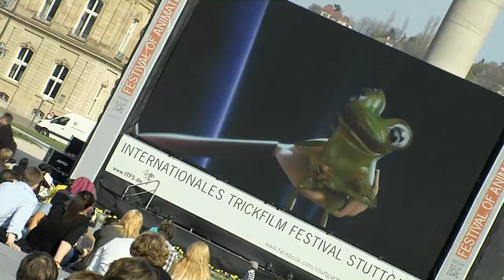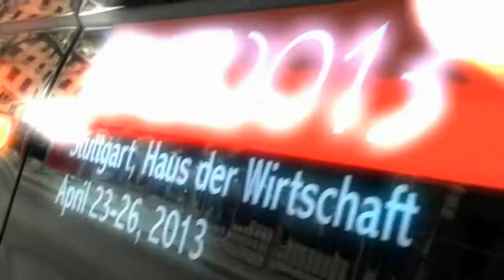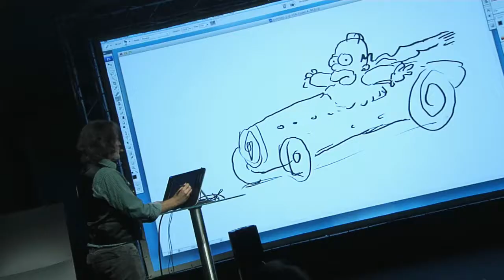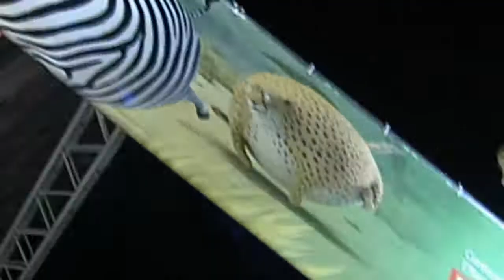Best of Stuttgart Festival of Animated Film 2013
Impressions of the ITFS 2013. See you (again) next year - at the 21th Stuttgart Festival of Animated Film (April 22-27, 2014)!